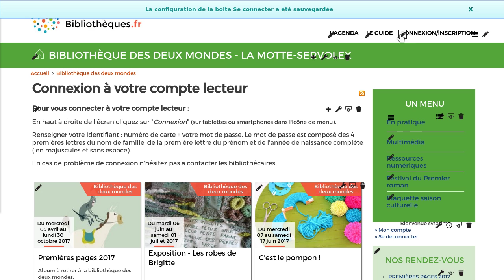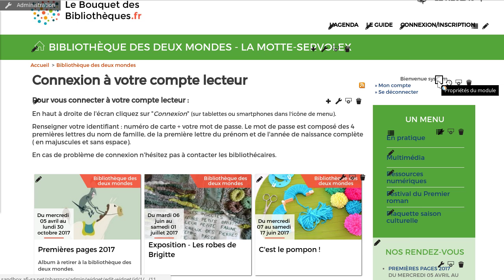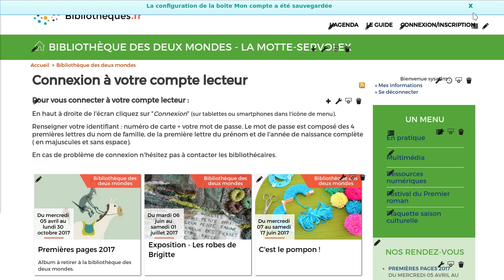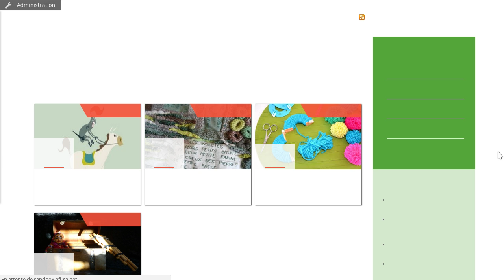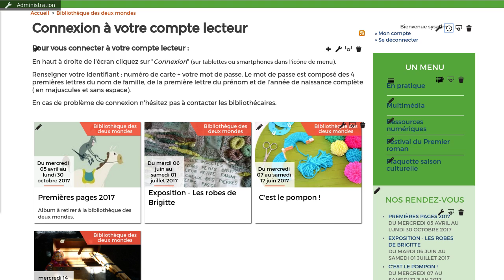Bokeh: Historique des modifications des configurations de boites